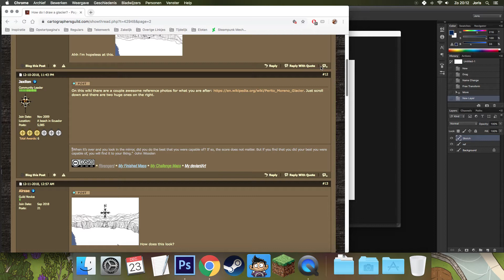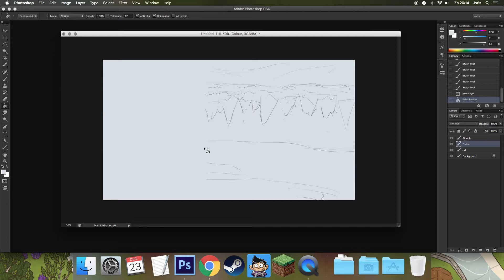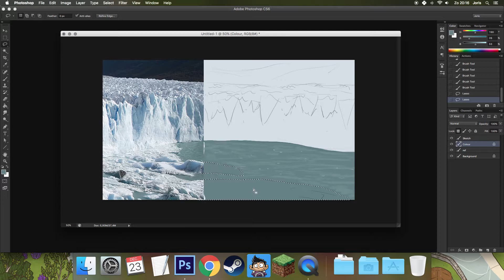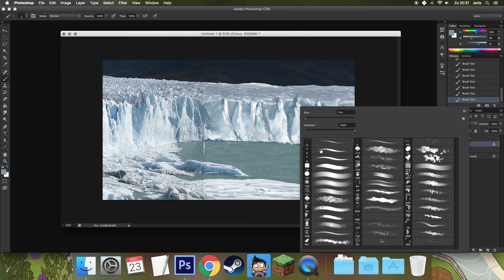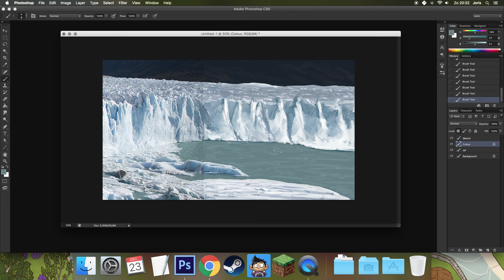Glacier for Airzae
Drawing a simple set extension type of thing to study glaciers.